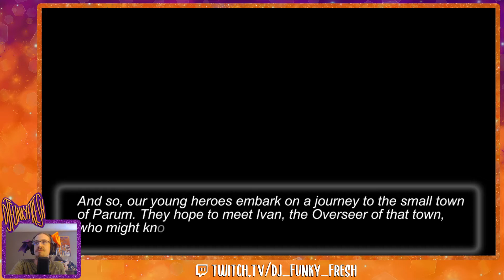Let's Do a New Game! | Nexomon Part 1